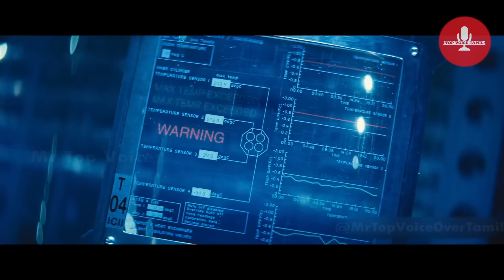அழிந்து போன சூரியனை மீண்டும் உருவாக்க பாக்குறாங்க..! Tamil voice over | Mr tamilan & review in tamil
Movie Name :Sun Shine

Summary:

In 2057, the sun is dying, and a team of astronauts must go on a very dangerous mission to revive it using a colossal stellar bomb and save Earth from freezing over.
Scientists use Nuclear Bomb to Reignite The Dying Sun !